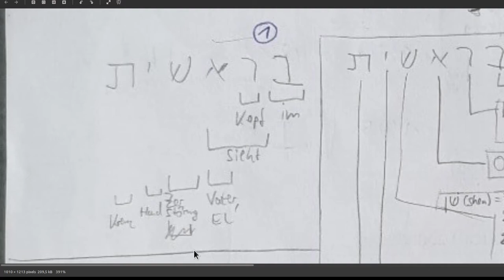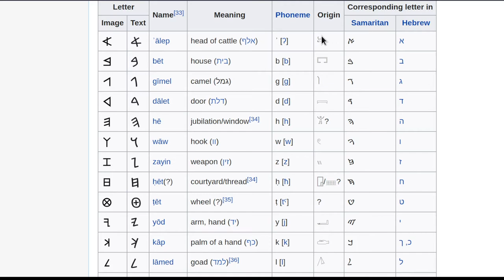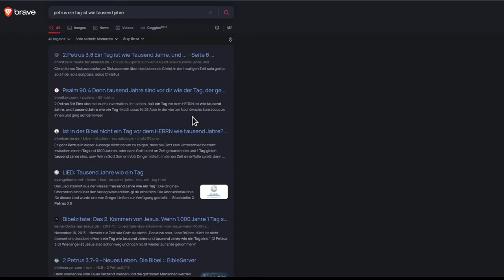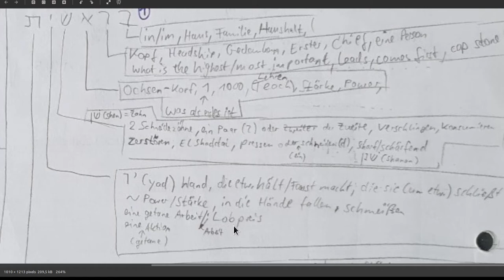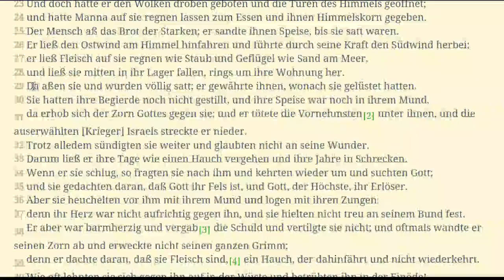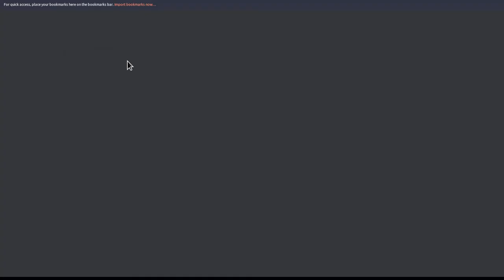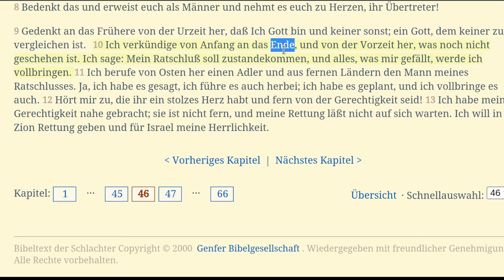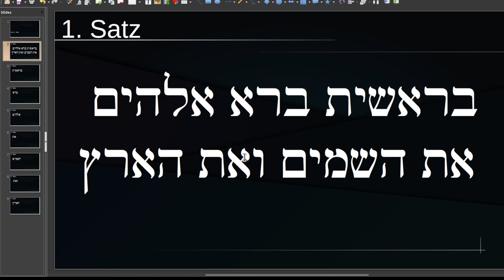Der erste Satz - Das 1. Wort (Im Anfang = hebr. Bereshit) [Teil 4]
In 1.Mose/genesis 1:1 heißt es "Im Anfang schuf Gott die himmel und die erde." Das hast du bestimmt häufig schon gelesen und überspringst du vielleicht sogar, wenn du die Bibel von vorne nach hinten liest.
Doch das muss nicht so bleiben, denn wenn wir in den Urtext im Hebräischen schauen, sehen wir viel viel mehr. Dies ist eine Serie bei der wir uns nicht nur pro Wort, sondern sogar auf Buchstabenebene anschauen, was Yahuah/gott in seinem Wort "Im Anfang" versteckt hat.

In dieser Episode schauen wir uns auf Buchstaben-Ebene an, was alles in dem hebräischen Wort "Im Anfang" steckt:
- Im Kopf sieht Vater Zerstörung Hand Kreuz